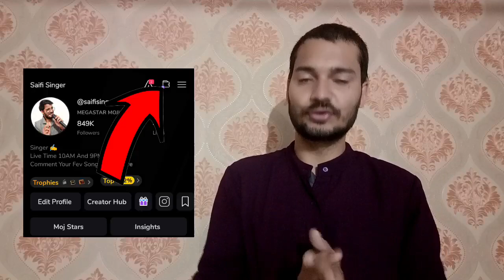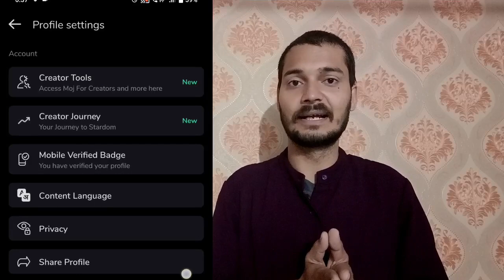Aa Gaya 2nd Wallet MOJ App Par | MOJ App Par Wallet Kaise Banaye | MOJ App Wallet KYC Gott Technical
To Dosto Aaj Me Apko Bataunga Ki :-  Aa Gaya 2nd Wallet MOJ App Par | MOJ App Par Wallet Kaise Banaye | MOJ App Wallet KYC | Gott Technical 2023

MOJ App Par Wallet Kaise Banaye

MOJ App Wallet KYC

moj app kyc kaise kare

moj app kyc not showing

moj app kyc option not showing

moj app wallet

moj app wallet earn money

moj app wallet option not showing

how to create wallet on moj app

moj app ke wallet se paise kaise nikale

moj app me wallet kaise use kare

moj app se wallet se paise kaise nikale

moj wallet kyc kaise kare

moj app par wallet ki kyc kaise kare

moj app

( जयहिंद )